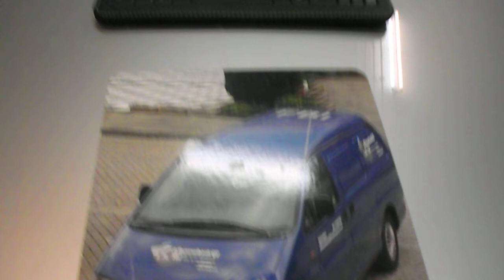man bijt jaguar vs Jaguar nederland model 1999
Sunnny beach vs Jaguar fan club nederland op panter look show model 2013